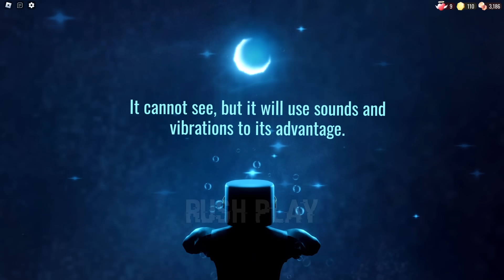DOORS FLOOR 2 UPDATE 🔥 All Jumpscares + New Entities